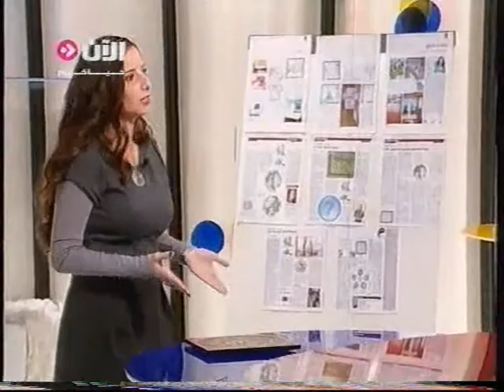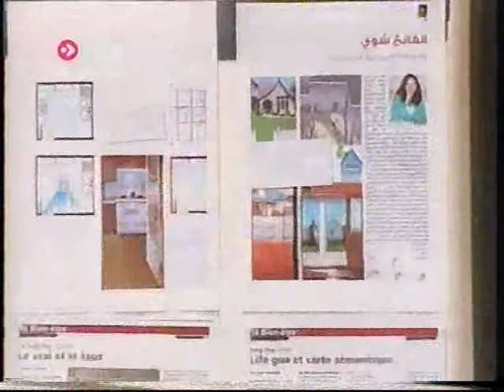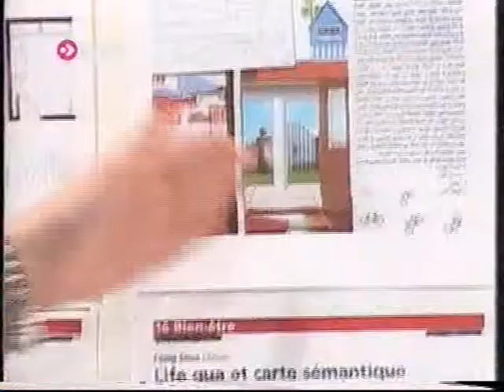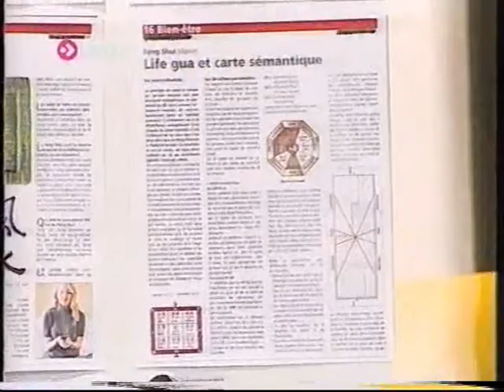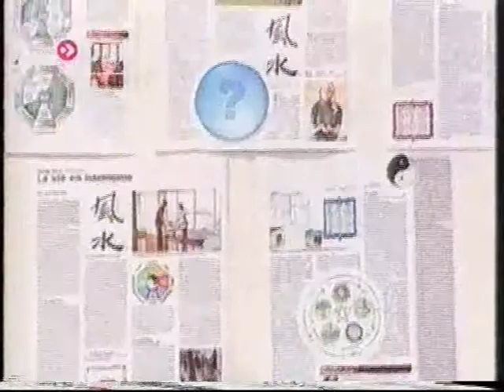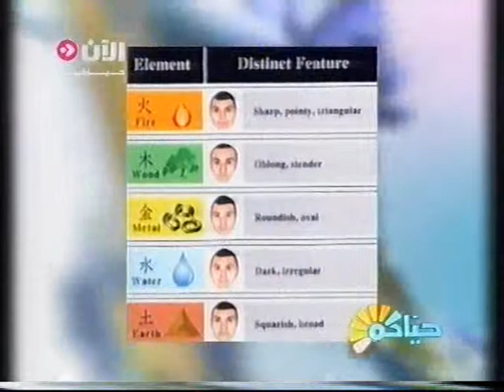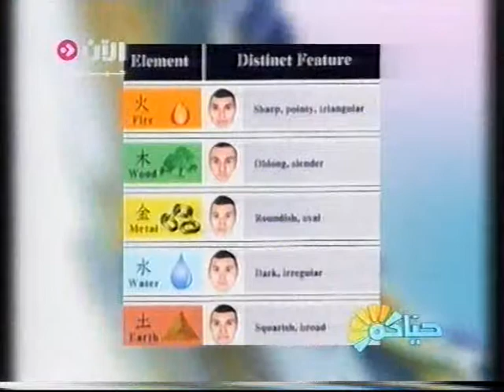Jessica at Al aan TV - Dec 2010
Jessica Khudeida, Feng Shui consultant & life coach based in Beirut, Lebanon guest in hayakom morning arabic show, at Alaan Tv with Anchor Ms.Ghada Mousalli . This episode has also been broadcast again as part of   '' BEST OF  Hayakom '' show series  in 2011